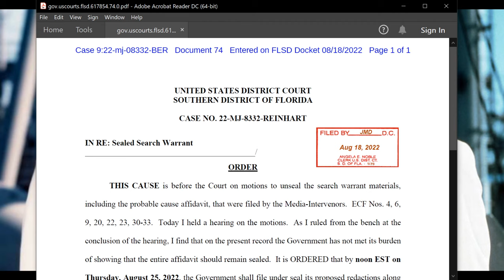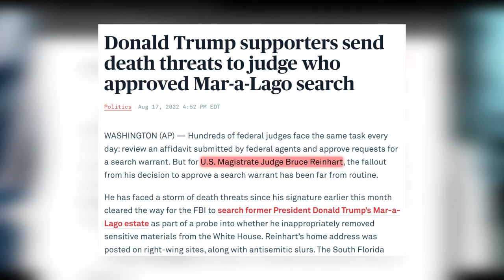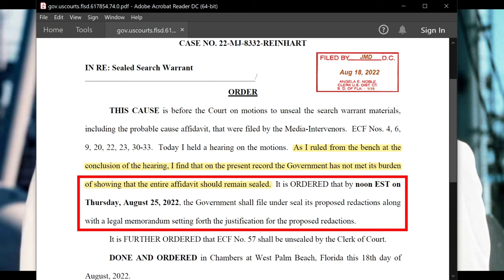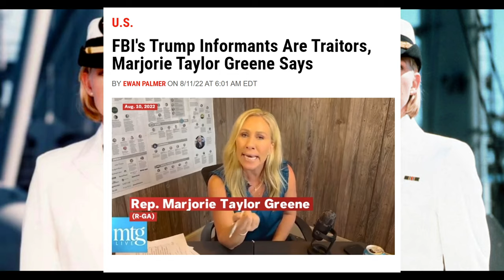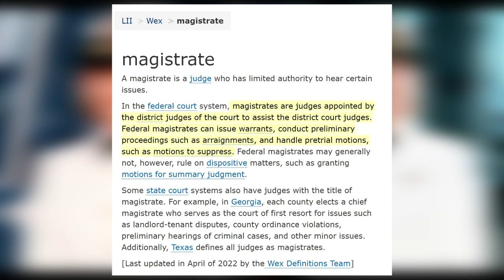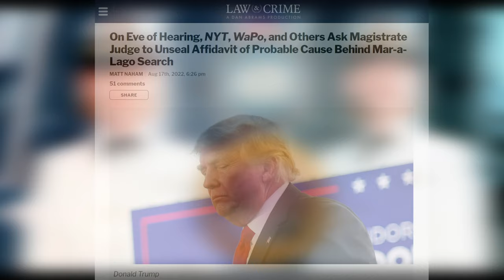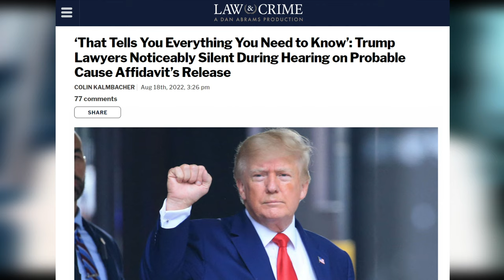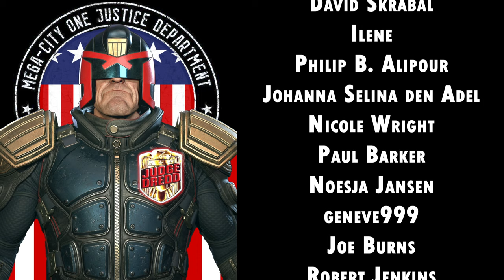Judge Orders DOJ To Redact & Release Trump Search Affidavit